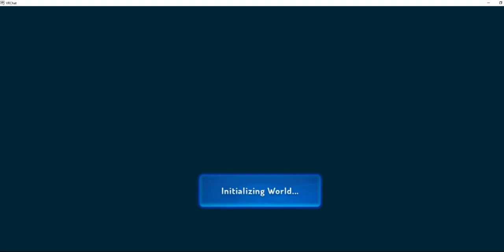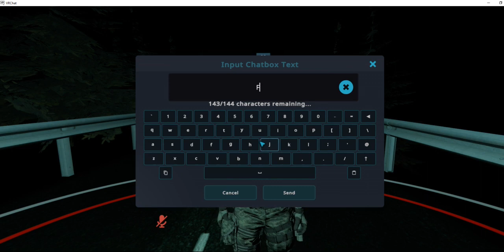SIMON RILEY -GHOST EXPLORING VRCHAT MAPS OF YUME NIKKI AND YUME NIKKI FANGAMES READ DESC!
IMPORTANT
WARNING:
CONTAIN SOME TRIGGERS
AND PROBABLY FLASHY SCREEN!
ALSO BL00D AND CREPPY NOISES DO NOT WATCH IF YOU HAVE  MOTION SICKNESS OR AUDIO SENSITIVITY 💀